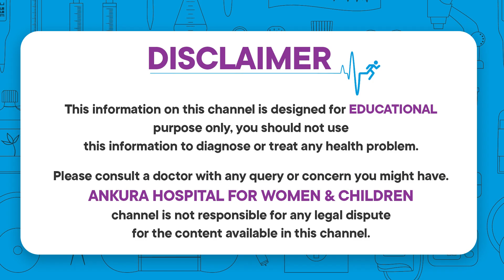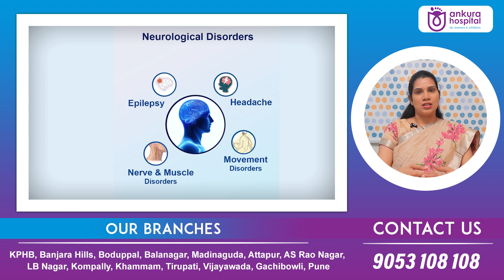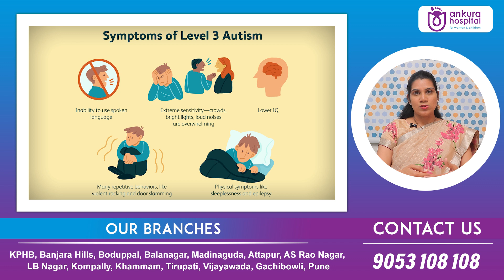What is Pediatric Neurology? | Pediatric Neurological Disorders | Dr. Ramya Bandi | Ankura Hospitals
What is Pediatric Neurology? | Pediatric Neurological Disorders | Dr. Ramya Bandi | Ankura Hospitals | Best Pediatric Neurologist in Hyderabad

Visit Our Branches: KPHB, Banjara Hills, Boduppal, Balanagar, Madinaguda, Attapur, AS Rao Nagar, LB Nagar, Kompally, Khammam, Tirupati, Vijayawada, Gachibowli, Pune

Dr. Ramya Bandi practices as a specialist Pediatric Neurologist at Ankura Hospital. An MBBS graduate from the Andhra Medical College, Vishakhapatnam, Dr. Ramya pursued her MD in Pediatrics, from JJM Medical College, Davangere. With her zeal and specific interest in pediatric neurology, she then pursued her fellowship in Pediatric Neurology in Hyderabad. She is an expert in diagnosing and treating the various simple and complex neurological diseases of children. With the great connection that she establishes with her patients, both her little patients and their attenders feel at ease discussing their concerns with her in great detail. She is also an academic enthusiast and has various scientific papers published in the National and International pediatric journals.

She has a great sense of understanding of the specific needs of her patients and establishes a great connection with them.

Ankura hospital for Women & Children is multi-chain hospital dedicated to Women & Children. We are spread across Telangana & AP. We offer comprehensive care for Women & children to ensure smooth deliveries, overall health, growth and development milestones, proper nutrition and regular immunizations. We have  highly experienced Gynecologists & Obstetricians who  ensure the best possible care & cure to women at every stage of pregnancy & beyond.

Our Pediatricians, Neonatologists ,Intensivists & Pediatric super specialists  offer prompt care for newborn, premature babies, toddlers & children in medical and surgical emergencies such as high fever, respiratory failure, ingestion of foreign body and poisoning, other emergencies.

All our centres are  supported by latest high end equipments, NICU’s,,PICU's ,24x7 emergency and transport services to meet all  medical needs meticulously for women & children.